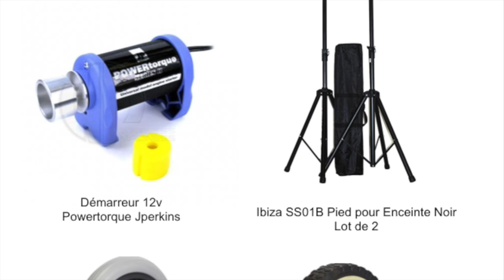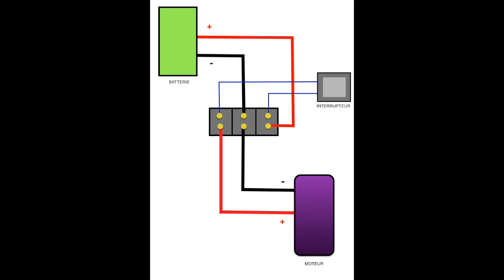demon black kennel "trackmills"